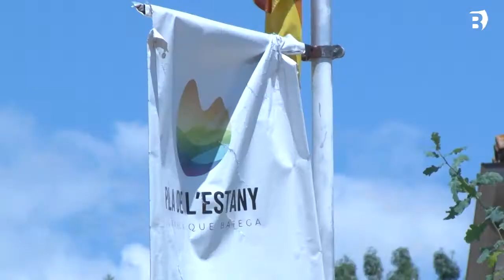El Consell Comarcal crea una borsa de treball comarcal pels ajuntaments i ens públics